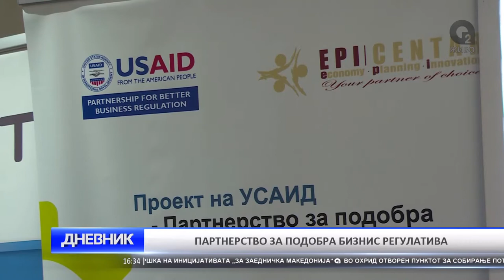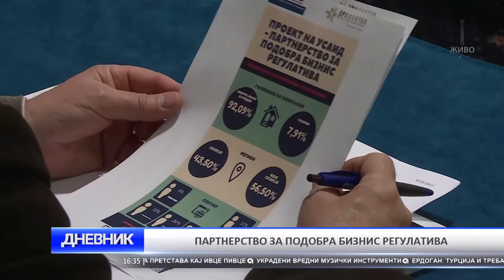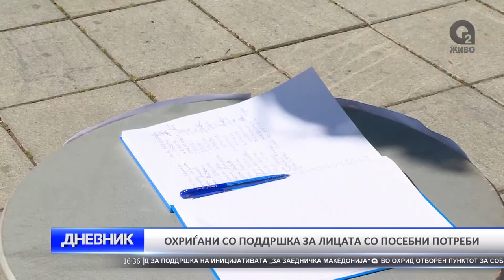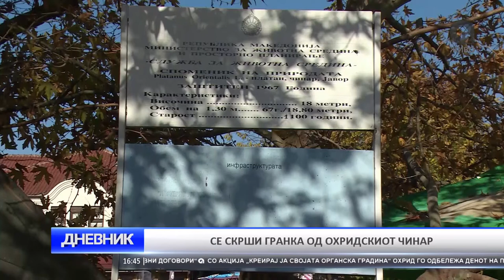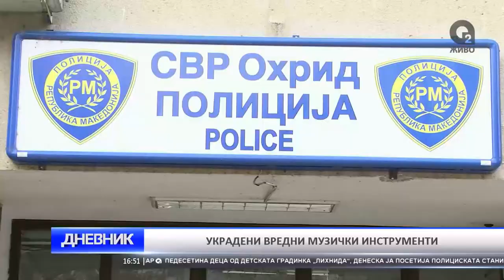DNEVNIK 26 04 2017